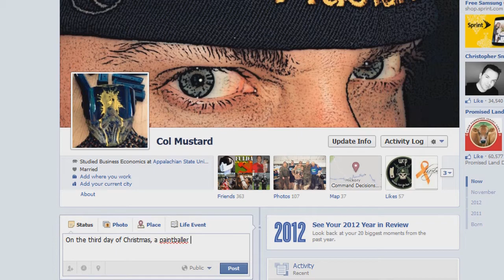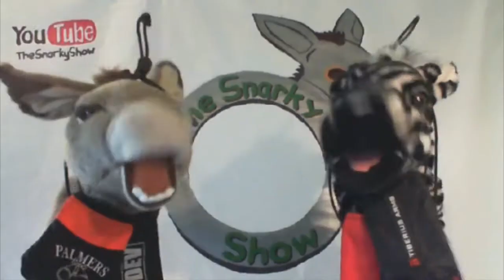Behind the Bunker: The 12 Days of Christmas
The cast, crew, and correspondents of Behind the Bunker joined forces to "sing" a traditional holiday song to their viewers. This is "The 12 Days of Christmas" with modified paintball lyrics.

We hope you enjoy and have a wonderful holiday season!